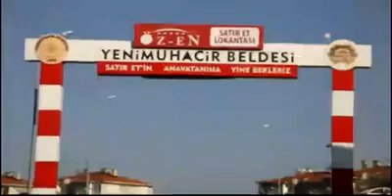Yenimuhacır Keşkek Şenliği